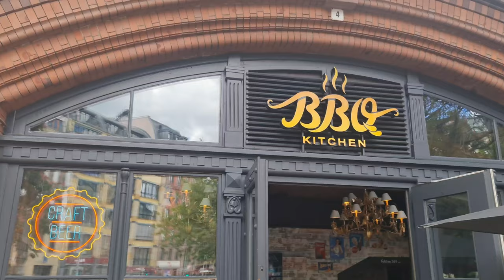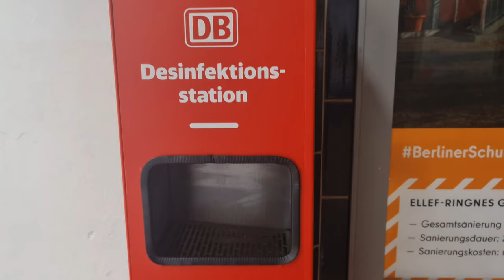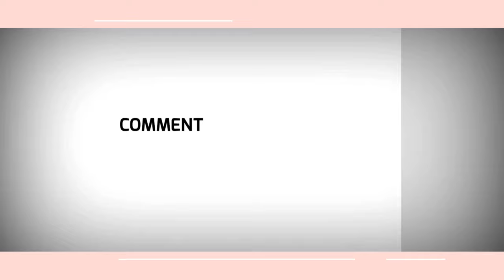a week in my life | BERLIN VLOG | Vibe |Walking TOUR | Hackescher Markt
Hi guys, it was a Fun quick Exploring tour in Hackescher  Markt Located in Berlin Germany, I hope you enjoy the Vlog😀